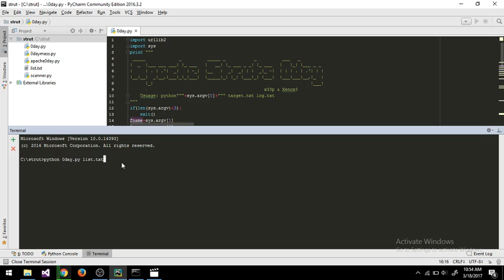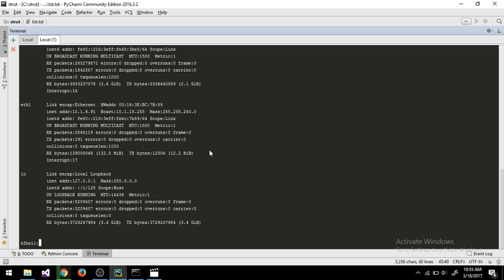Apache Struts 0day Exploit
Hacking websites with Apache Struts 0day Exploit.
[+] Apache Strut 0day Exploit Code